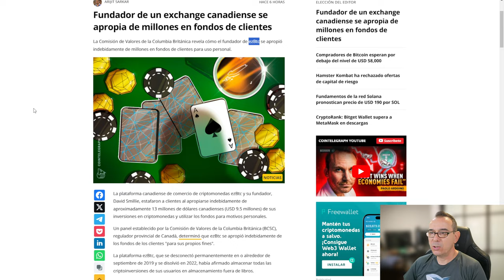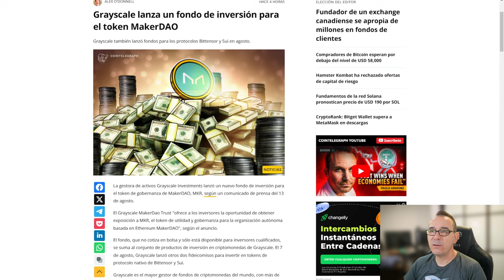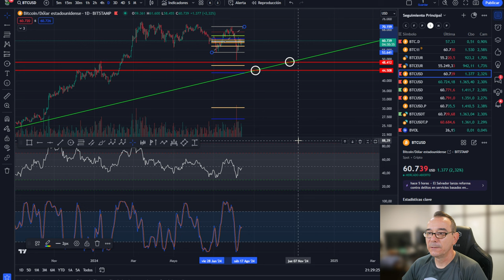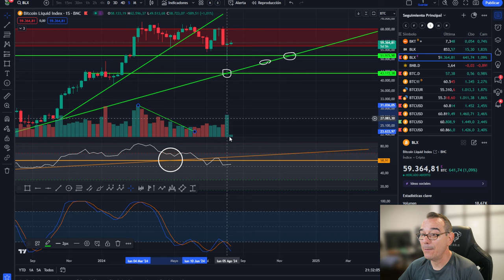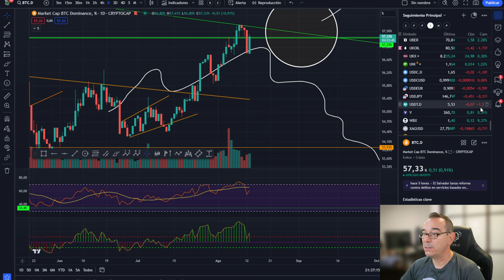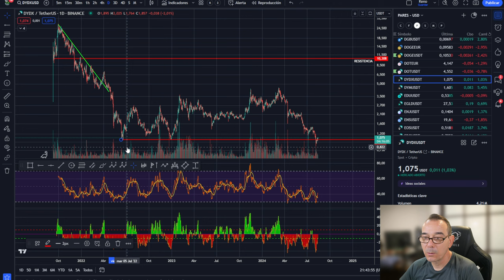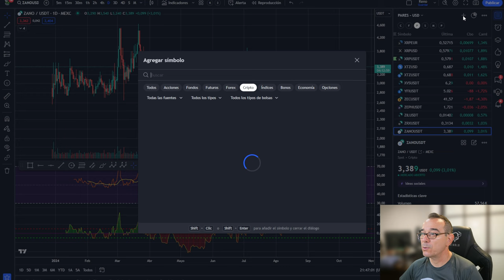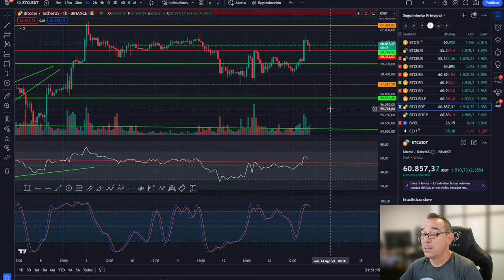💥💵 BITCOIN! CRYPTOSUSTO - OTRO FTX 💵💥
0:00:00 Presentación
0:01:20 bitcoin cryptosusto
0:02:26 otro ftx
0:07:95 Análisis de bitcoin y altcoins